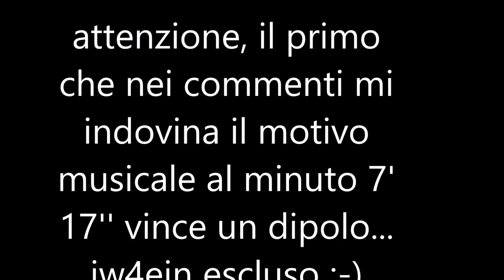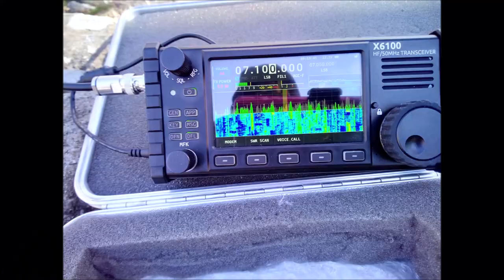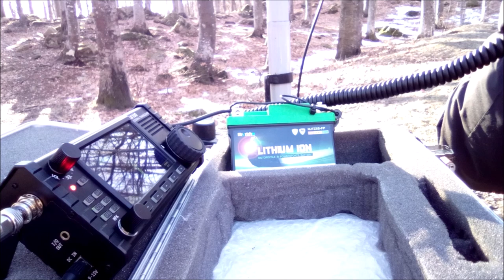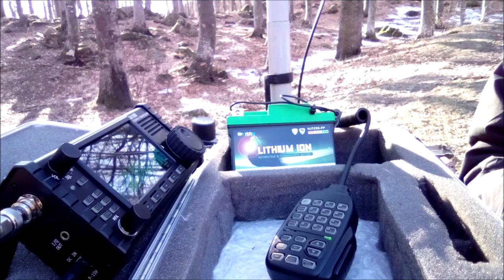Diploma Laghi Italiani I4 068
Nonostante il rumore in banda per il contest F, qualcosa s'è fatto.
Attivazione Lago Martino in JN44WL I4-068